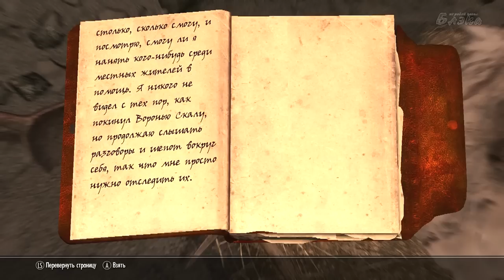SKYRIM Dragonborn #29 Похищенный скаал #209